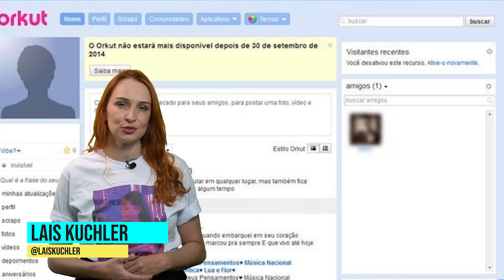TBT - Umbrella (Rihanna)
A @laiskuchler traz tudo sobre a música da Diva do Pop Rihanna!